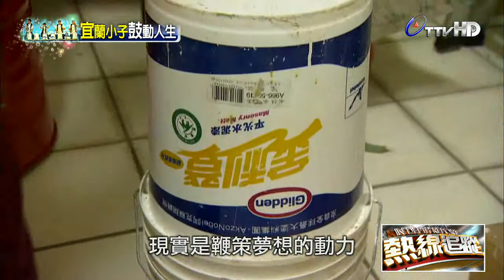熱線追蹤 2014-09-01 pt.2/4 睏熊霸木匠樂團紙箱